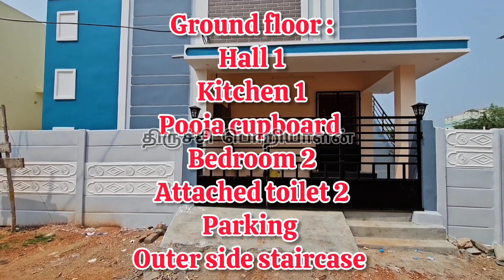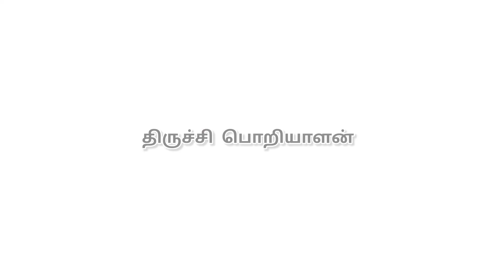36.90 இலட்சத்தில் ஒரு wow😍 வீடு | Interior உடன் | 2BHK Home Tour | Low Budget | N-147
36.90 இலட்சத்தில் ஒரு wow😍 வீடு | Interior உடன் | 2BHK Home Tour | Low Budget | N-147

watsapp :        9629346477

location  : Gundur | Trichy

Budget : 36.90 Lakhs (Negotiable)
2bhk
Fully furnished house
South facing
Independent house
Hall 1
bedroom 2
kitchen 1
attached toilet 2
parking 1
outer side staircase  1

plot area : 900sft
plinth area: 800sft
facing plot : South
House : South
Bore : 150' depth with 1hp submersible motor
road width : 23 feet road
budget: 36.90Lakhs

septic tank
borewell available
DTP Approved site
Bank Loan facility available
4 side compounded With gate

call  திருச்சி பொறியாளன் channel : 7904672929